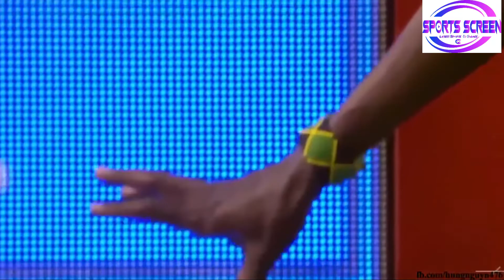Final -Men's 5000 Final - Brussels Diamond League 2022 - Jacob Krop 12.45.71Sec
About Video:-Final -Men's 5000 Final  - Brussels Diamond League 2022 - Jacob Krop 12.45.71Sec